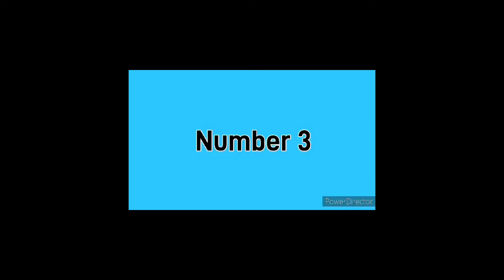Top 10 hololive member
Enjoy yagoo best girl